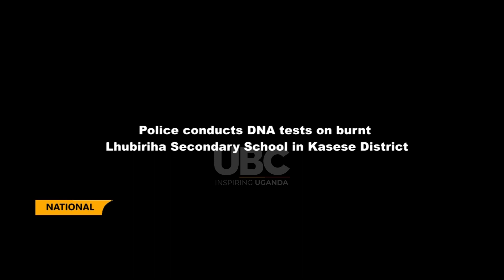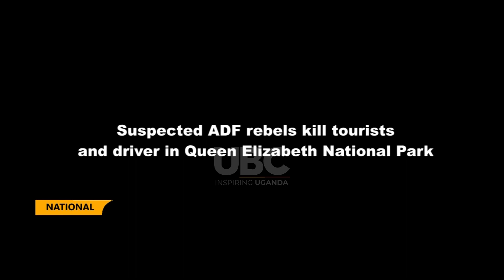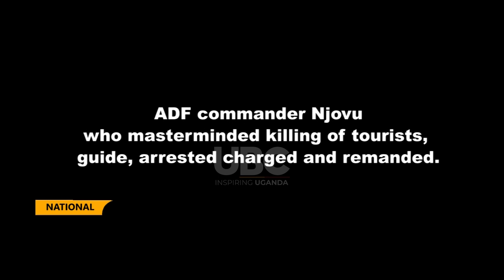WESTERN UGANDA ADF ATTACKS ROUND UP: 4I STUDENTS OF LHUBIRIHA SS SMOKED TO DEATH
June 17, 2023 will remain in the hearts of many more especially parents of over 41 students of Lhubiriha Secondary School, in Mponde, Kasese District who were smoked to death by suspected Allied Democratic Forces (ADF) rebels, linked to the Islamic State group (IS).
Forensic DNA tests were conducted to ascertain their rightful paternal parents many of the results correlated and bodies were handed over to the rightful parents save for three who’s DNA test have never been correlated but the bodies were later buried in a prison cemetery.
As the year comes to the end, we make a reflection on the number of deaths and incidents in which the ADF was squarely involved ranging from the death of students, to killing of tourists, arrest of ADF notorious commander Njovu who participated in the killing of tourists and the latest murders in Kamwenge District by the ADF rebels